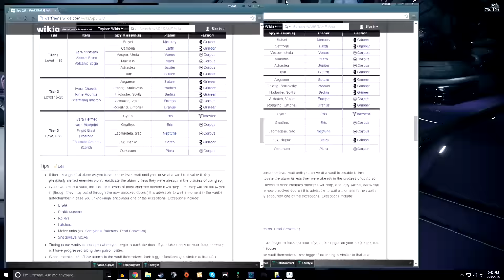♥ Warframe (Gameplay) - Spy 2.0 Easy Mod & Ivara Farming For New / Beginner / Intermediate Players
I'm trying to raise $25,000 dollars to help sick kids. Wanna help?
Need some help getting started in Warframe? This should get you moving in the right direction.